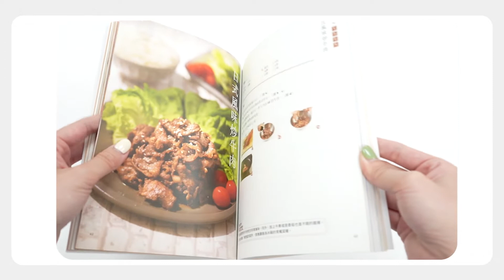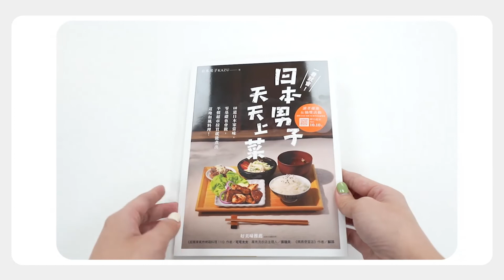《一看就會！日本男子天天上菜》─ 60道日本家常味，零基礎也會做，平價超市採買就能煮出道地和風料理！－日式風味炒牛肉篇－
網路觀看突破三百萬次!
日本家庭料理研究家KAZU專為廚藝小白設計的基礎料理，
用最容易取得的超市食材，只要3或5步驟馬上完成，
短時間迅速掌握料理技巧，零基礎也能做出純正和式風味!

《一看就會！日本男子天天上菜──60道日本家常味，零基礎也會做，平價超市採買就能煮出道地和風料理！》

【好美味推薦】（依姓名筆劃排序）
宅宅太太｜《超簡單氣炸烤箱料理110》作者
張瑞夫｜萬秀洗衣店主理人
蘇菲｜《媽媽便當店》作者

「喜歡吃美味的料理，但是卻沒有勇氣做看看。」
我常常收到這樣的留言或是周遭朋友給我這樣的回應。第一次做料理的人，常因為參考的食譜步驟太多而放棄，雖然買了材料，卻在看食譜的瞬間秒放棄。如果你也是的話，那我們應該會成為好朋友。讓我將這份禮物送給你。
這是一本集結簡單步驟、食材輕鬆買，就能做出道地日本料理的食譜。盡量減少麻煩的手續，去蕪存菁留下最必要的作法，推薦給料理新手，以及和我一樣個性嫌麻煩的人。
──日本男子 KAZU

【作者介紹】
KAZU／日本料理研究家。日本三重縣出生、大阪成長二十餘年。

料理經歷：喜歡切小黃瓜，持續切到被罵的孩童時期。將冰箱中的蛋全部煮成水煮蛋，再放回冰箱而被罵的學生時代。在拉麵店中擅自做起超專業咖哩的打工時代。移居台灣後，見到各式各樣沒見過魚類的料理研究時期。
工作經歷：吉他手、網頁工程師、攝影師、影像工作者等，一回神赫然發現竟然成為做料理的日本男子。

是一位就算失敗也笑著跟各位報告的料理人。目前正持續構思不特別但是超美味的食譜。今天也介於「認真與不認真」之間，持續在料理之路上。下一個目標是窮遊世界。